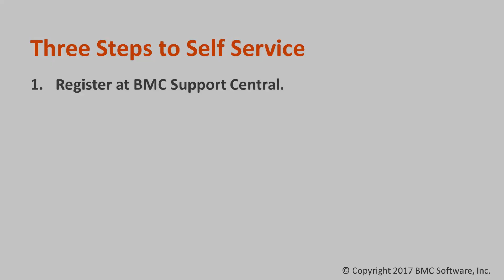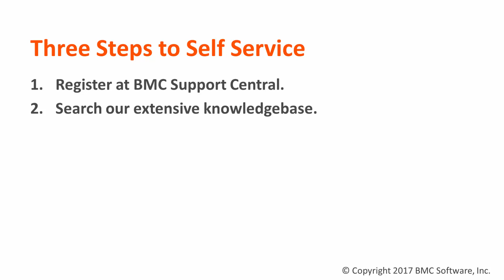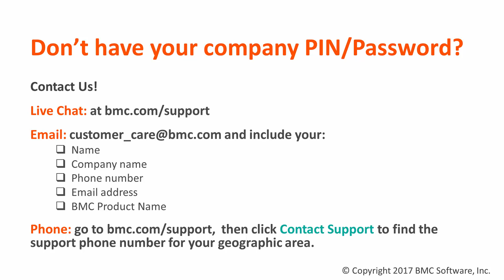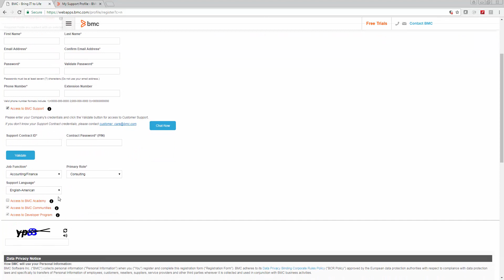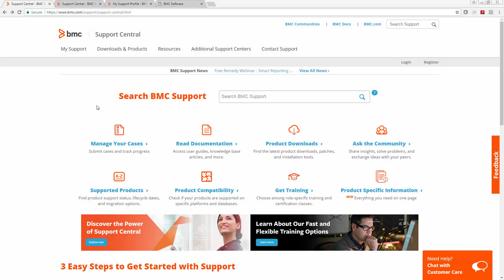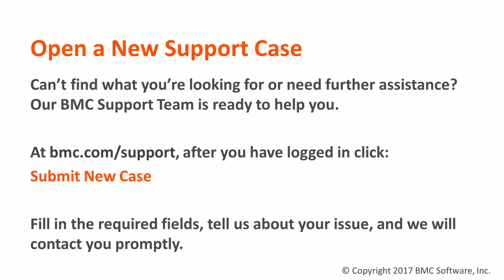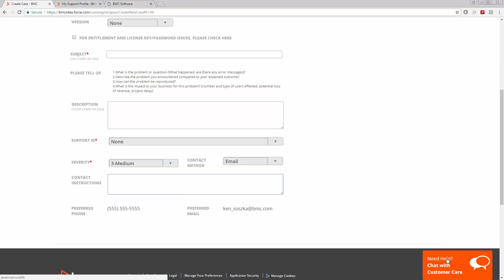How to Self Serve at BMC Support Central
This video provides an overview of how to Self Serve at BMC Support Central.

For more information on this topic, see the BMC Online Help.